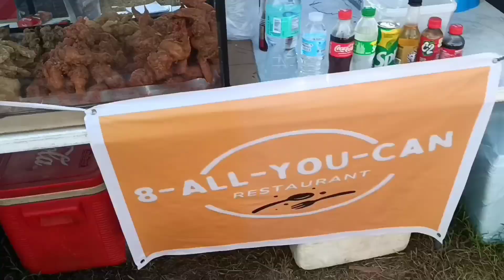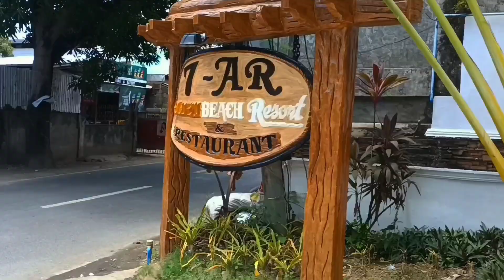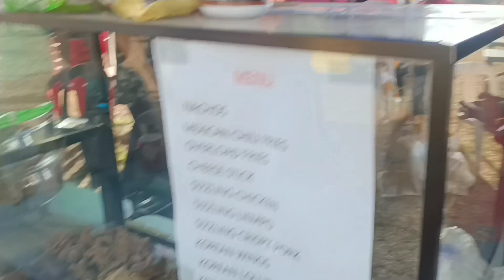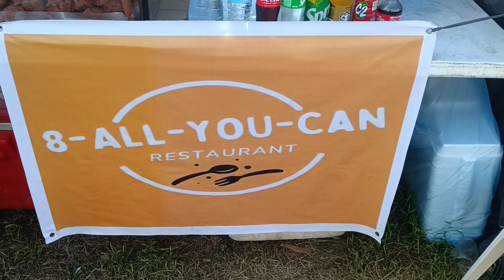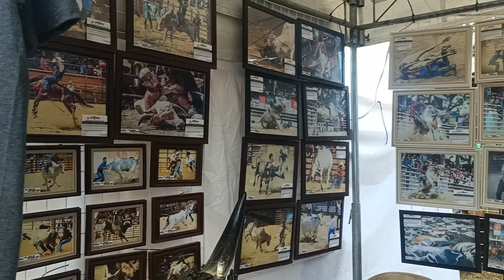Grand Stand Arena in MASBATE CITY GRABE ANG DAMING TAO😁 part 5/6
Travel to masbate city expenses

From pilar to masbate
8am,12nn,4pm departure for fast craft
fare 720 for adults. half for kids below 5years old.

budget foods for as low as 105pesos per meal.

accomodations depends on the hotel or room rates ours is stated in the video if interested...

other expenses is shown on the video